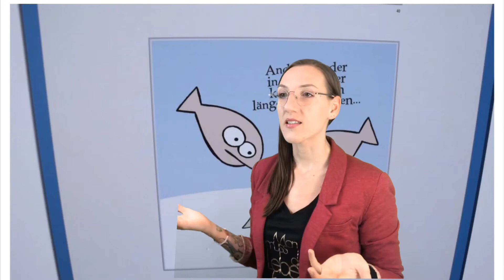Vergleichen? Besser nicht in der Heilpädagogik I Teil 29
Um die Heilpädagogik und die Innovation HP+ kennen zu lernen, bieten wir einen Schnupperkurs an. Die Videos des Hauptmoduls werden auf YouTube täglich freigeschaltet.
Die einzelnen Teile werden abgekürzt mit SK (Schnupperkurs) und der Nummer des jeweiligen Videos. Die Reihe zählt insgesamt 43 Videos.

Ab 15. Juni 2020 ist der gesamte Kurs auf der Homepage
zu finden. Das ergänzende eBook findet sich ebenfalls dort.

Bei der HP+ kannst du dich zur zukunftsorientierten und staatlich anerkannten Heilpädagog*in ausbilden. Wir bieten eine Weiterbildung für pädagogische Fachkräfte mit einem Jahr Berufserfahrung an.
Die Weiterbildung dauert drei Jahre und ist berufsbegleitend.
Das Lernen findet an 8 Stunden die Woche online (flexibel), an 2 Stunden die Woche in der Praxis und an 2 Tagen im Monat in Schwäbisch Hall gemeinsam mit deinen Mitlernenden statt. Wir haben ein Flipped Classroom Konzept. Das heißt online stehen die Fachinhalte im Vordergrund, die in der Präsenz erprobt und vertieft werden mit Fokus auf dem sozialen Lernen und schließlich in der Praxis umgesetzt werden. Jede Wissensaufnahme endet im Praxis Einsatz, wodurch Anwendungswissen kreiert wird.

Eine weitere Besonderheit ist die Möglichkeit sich zu vertiefen. Die Weiterbildung enthält regulär 1800 Stunden, wovon 500 Stunden auf die Praxis entfallen. Wir legen 34 Stunden zur Vertiefung drauf und widmen das dritte Jahr Praxis deinem individuellen Schwerpunkt. Zur Wahl stehen Bildung, Beratung und Führung.

Viel Spaß mit dem Kurs in Mini Lernhäppchen!